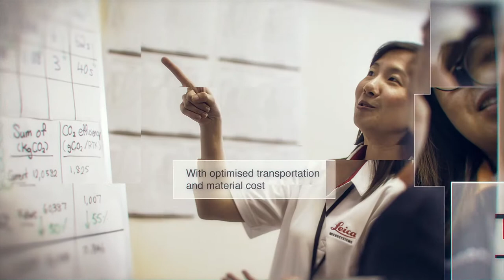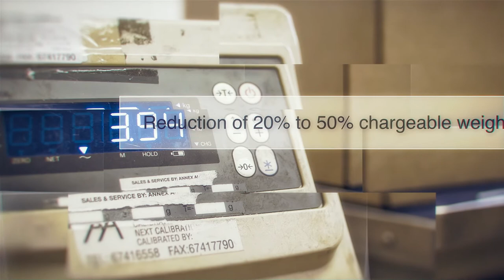2017 SICC Awards: Winners of Most Green Collaboration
Congratulations to Leica Instruments Singapore Pte Ltd and Fagerdala Singapore Pte Ltd on winning the Best Green Collaboration at the 2017 SICC Awards.

Leica Singapore and Fagerdala Singapore collaborated on a joint Value Analysis, Value Engineering (VAVE) project to improve product packaging for Leica microscopes, "CATS" and "SPIDER". This project created an innovative packaging solution that reduced transportation and material cost while improving workflow productivity. The re-designed packaging is also more environmentally friendly and leaves a smaller carbon footprint.  For 6 months, the team embarked on a Lean journey to drive improvement in areas of quality, delivery, cost, inventory and productivity. While Leica trained Fagerdala on Danaher Business System (DBS) quality tools to ensure common understanding of project methodologies and expectations, Fagerdala also shared their expert knowledge in packaging with Leica. Both companies gained new insights and knowledge from the project on top of award winning packaging solutions.